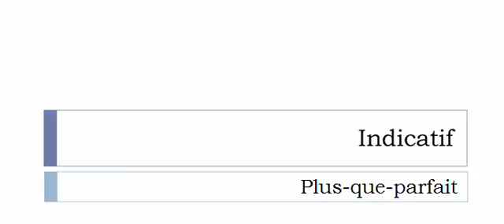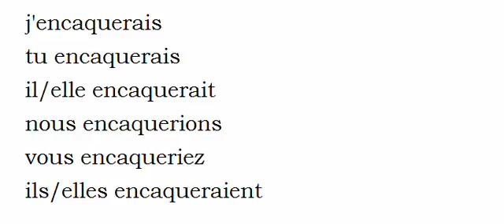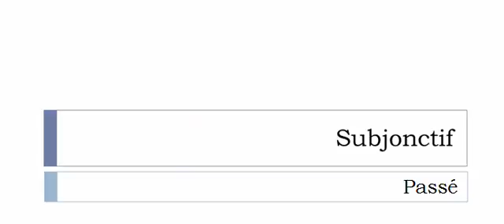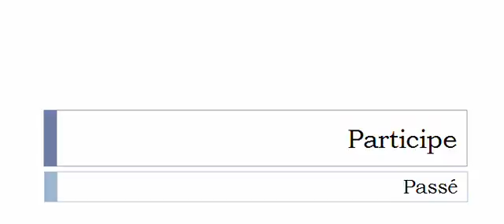Learn French conjugation with me # Verb = Encaquer